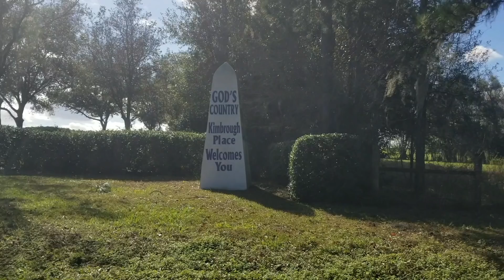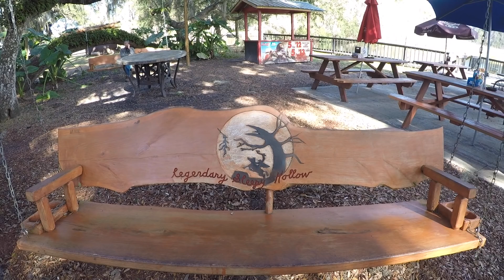WCFR SLEEPYHOLLOW 01 05 2019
A two part video journey to the Legendary Sleepy Hollow Saloon in Floral City, FL with the West Coast Florida Riders group.